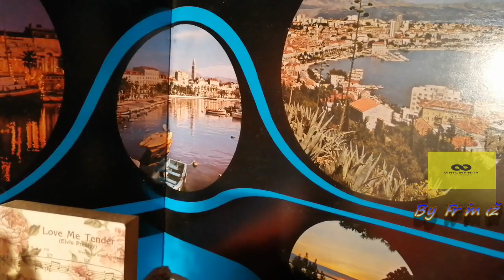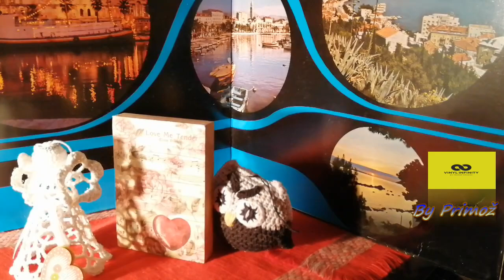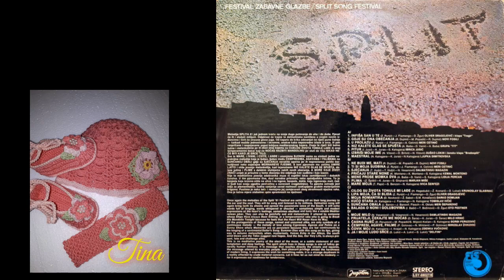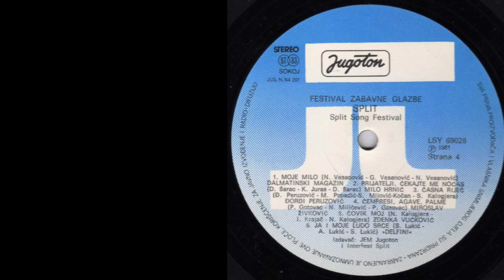Tomislav Ivčić – Kućo Stara *1981* /// *vinyl* /SPLIT '81/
Label:
Jugoton ‎– LSY 69027/28
Format:
2 × Vinyl, LP, Compilation
Country:
Yugoslavia
Released:
1981
Genre:
Pop
Style:
Chanson, Schlager

Lyrics By – J. Fiamengo

Conductor – Andrej Baša, Darko Lukač, Dečo Žgur, Krešimir Oblak, Nenad Vilović, Nikica Kalogjera, Pero Gotovac, Saša Lukić, Silvije Glojnarić, Slobodan M. Kovačević, Stipica Kalogjera
Photography – Ljubomir Garbin, Ivan Ivezić
Technician [Sound] – Al Stone (tracks: A1, C2, C6), Miljenko Grasso (tracks: A2, A4, A5, A7, B1, B4 to B7, C1, C3 to C5, D2 to D6)

Cartridge: Technics 270C JICO stylus (Tracking Force: 1,8g)

PROMOTION ONLY!